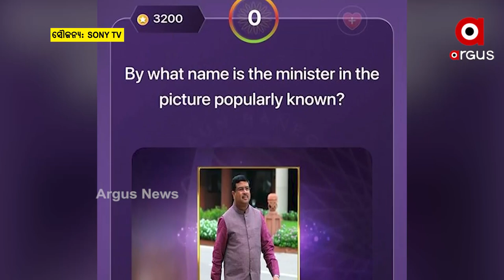Dharmendra Pradhan Recognised as the Ujjwala Man on the set of Kaun Banega Crorepati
Union Minister Dharmendra Pradhan was discussed on the set of Kaun Banega Crorepati as a question to the contestent. Amitabh Bachhan praises Minister of Petroleum and Natural Gas, Dharmendra Pradhan as he was successful in implementing the Ujjwala scheme.